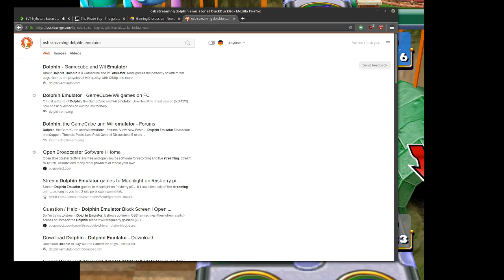Livestream von Johan Olsson